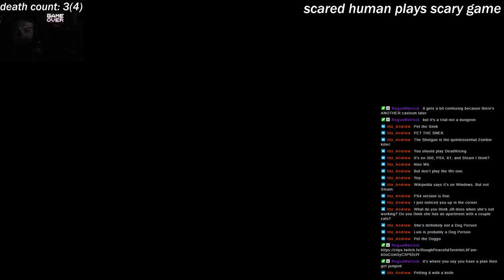Resident Evil Remake (Jill) Episode 12: Poorly Aged Statements